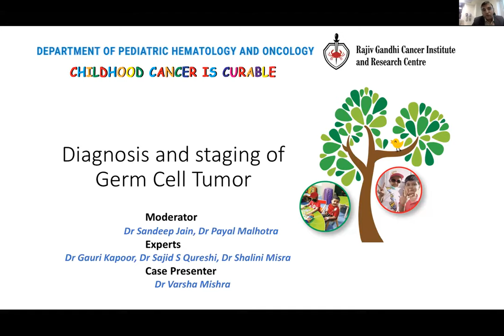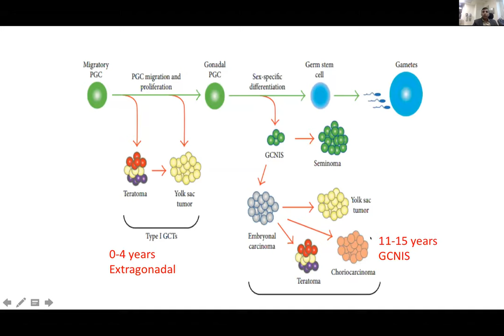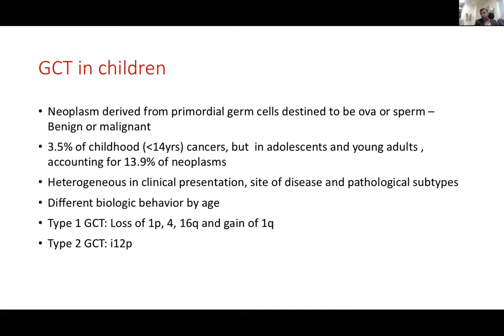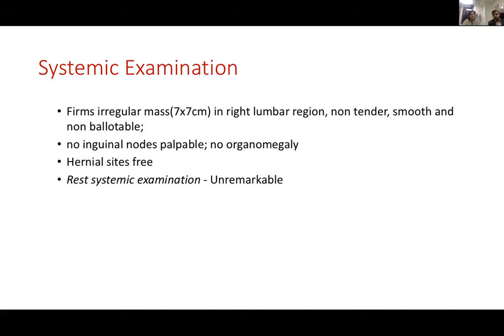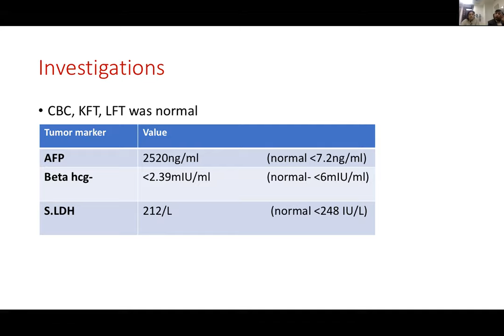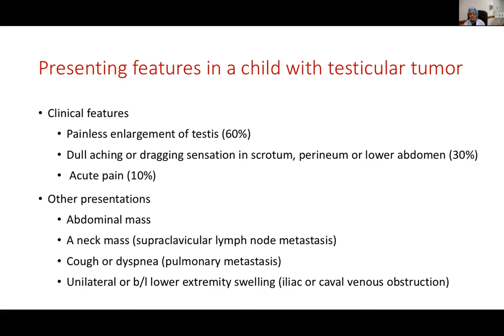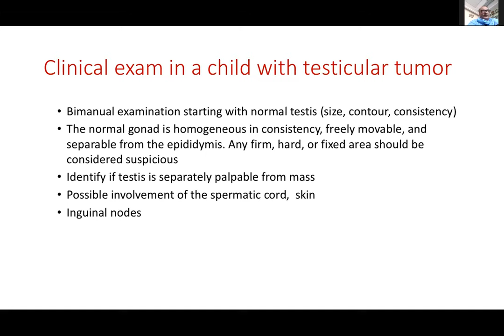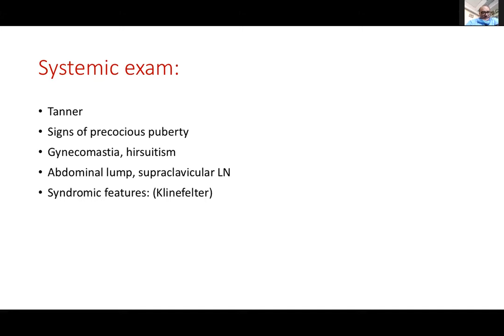PHO virtual training 26.11.2020: DIAGNOSIS AND STAGING OF GERM CELL TUMOUR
Case based Presentation and discussion on diagnosis and staging of germ cell tumour